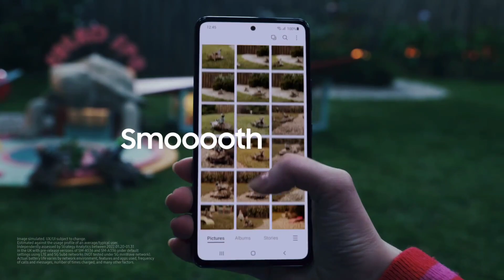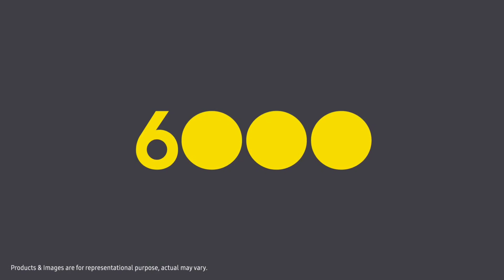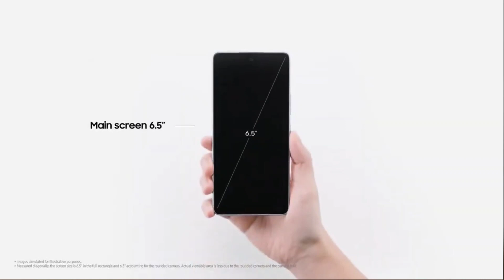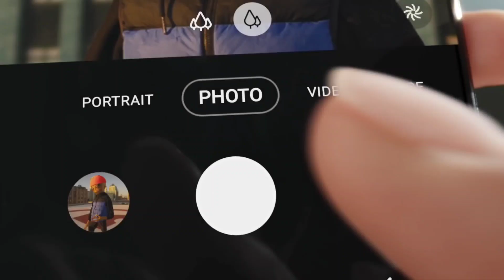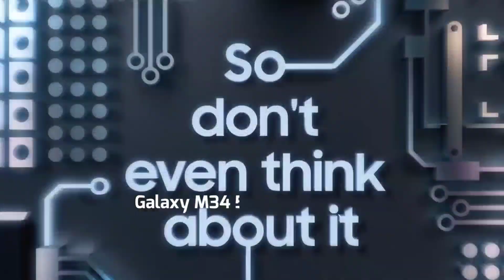SAMSUNG TOP UPCOMING MIDRANGE PHONE IN INDIA, Upcoming phones 2023,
SAMSUNG TOP UPCOMING MIDRANGE PHONE IN INDIA

Hlo Guys Ajj Humne Is Video Me Discuss Kiya Hai SAMSUNG TOP UPCOMING MIDRANGE PHONE IN INDIA, ke baare me mujhe umeed hai ye video apko pasand ayega
Hi Guys-:
Topic Cover
Samsung top phones
Samsung top upcoming phones
Samsung upcoming top model
Samsung upcoming A series mobile
Samsung upcoming m series mobile
m series upcoming phones Samsung
A series upcoming phones Samsung
A series Samsung phone
M series Samsung phone 2023
m series phones
upcoming phone next
upcoming mobile next
upcoming 5g smartphone next month
upcoming 5g mobile next month
Samsung upcoming phones
samsung upcoming mobile
samsung upcoming mobile 2023
samsung upcoming phones in December
upcoming samsung mobile
upcoming samsung phone
upcoming samsung mobile 2022
samsung upcoming phones next month
samsung upcoming 5g phone
samsung upcoming 5g mobile
samsung upcoming events,
upcoming smartphones
upcoming phones
upcoming mobile
upcoming phones in December
upcoming phones next month
upcoming mobile next month
upcoming smartphone next month
Samsung phone
Samsung mobile
Samsung galaxy m54 5g
Samsung galaxy A545g
Samsung galaxy A54 5g
A54 5g
m54 5g
A34 5g